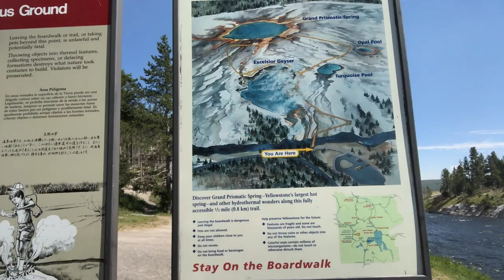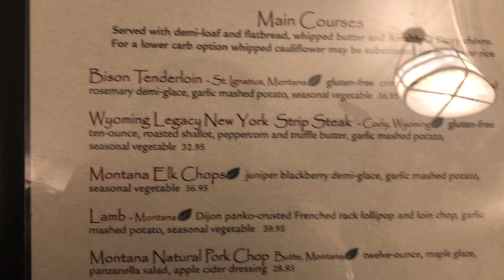Bison on the dinner table *Emotional* || Road Trip Day 7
Yellowstone (July 7, 2018)

This Road Trip vlog series is a year late (oops), but it was really fun and definitely worth sharing!

Songs:
🎶"Ikson" by Paradise
🎶"Everything" by Diamond Eyes